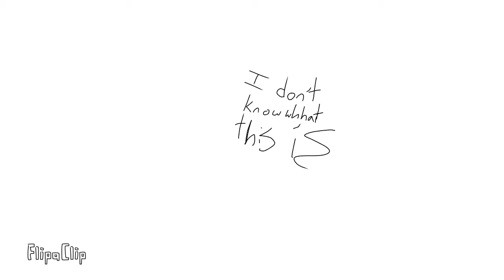Moto Moto //meme// (poopypost)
oof
This is my crappy art style